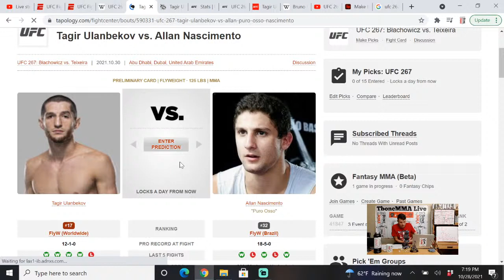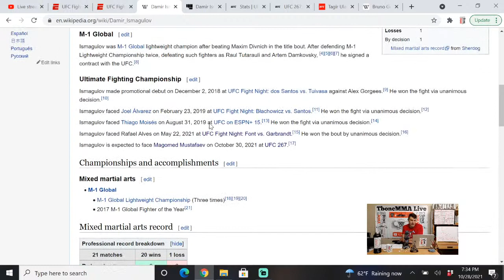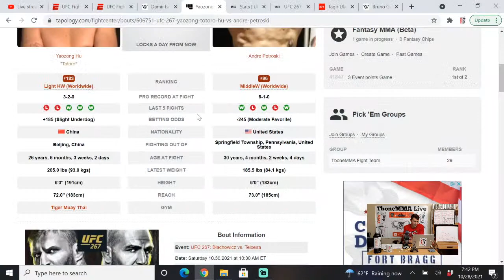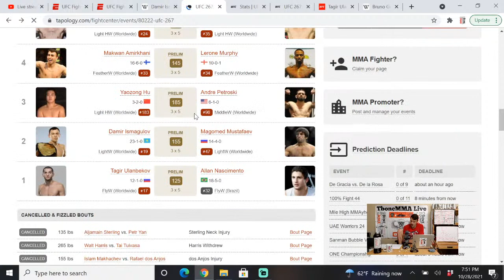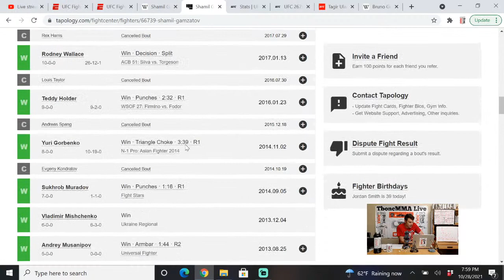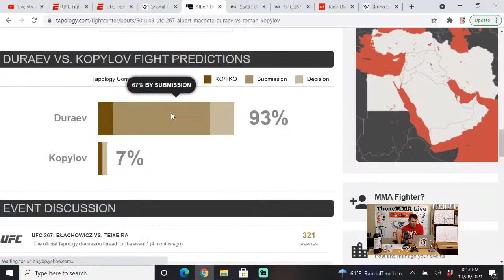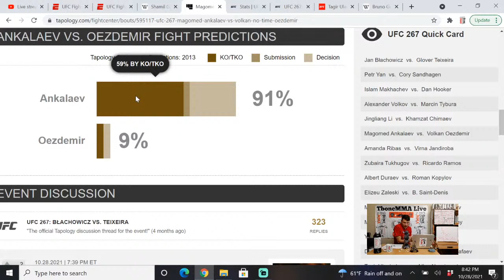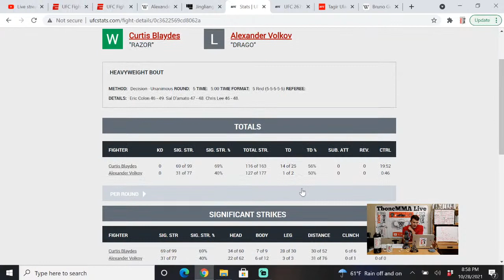UFC 267 Preview/Picks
My Pick: Blachozicz via R2 TKO
Interim Bantamweight Championship:  Petr Yan vs. Cory Sandhagen
My Pick: Sandhagen via UD
Lightweight: Islam Makhachev vs. Dan Hooker
My Pick: Makhachev via UD
Heavyweight: Alexander Volkov vs. Marcin Tybura
My Pick: Tybura via UD
Welterweight: Li Jingliang vs. Khamzat Chimaev
My Pick: Chimaev via UD
Light Heavyweight: Magomed Ankalaev vs. Volkan Oezdemir
My Pick: Ankalaev via UD

Preliminary card (ESPN+)
Women’s Strawweight: Amanda Ribas vs. Virna Jandiroba
My Pick: Ribas via UD
Featherweight: Ricardo Ramos vs. Zubaira Tukhugov
My Pick: Tukhugov via UD
Middleweight: Albert Duraev vs. Roman Kopylov
My Pick: Duraev via R1 SUB
Welterweight: Elizeu Zaleski dos Santos vs. Benoît St. Denis
My Pick: Dos Santos via R3 TKO
Light Heavyweight: Michał Oleksiejczuk vs. Shamil Gamzatov
My Pick: Gamzatov via UD
Featherweight: Makwan Amirkhani vs Lerone Murphy
My Pick: Amirkhani via UD
Middleweight: Hu Yaozong vs. Andre Petroski
My Pick: Petroski via UD
Lightweight: Damir Ismagulov vs. Magomed Mustafaev
My Pick: Ismagulov via UD
Flyweight: Tagir Ulanbekov vs. Allan Nascimento
My Pick: Ulanbekov via UD